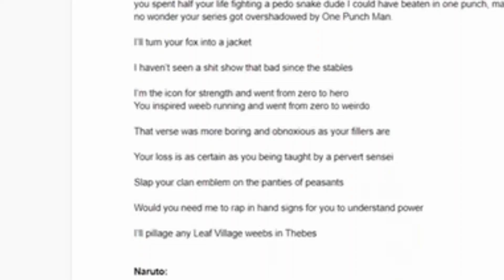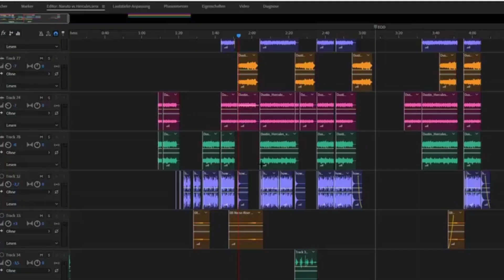Naruto vs. Hercules - Behind the Scenes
This battle was a duo project between one of my best friends DNA_Fox and me.
We've been planning this since almost 10 months and it finally saw the sunlight in April. I hope you guys enjoy this little peak behind how this project started and how the production was different from other battle productions.